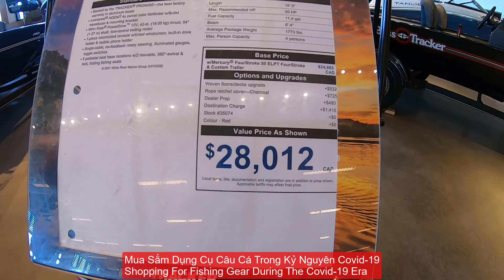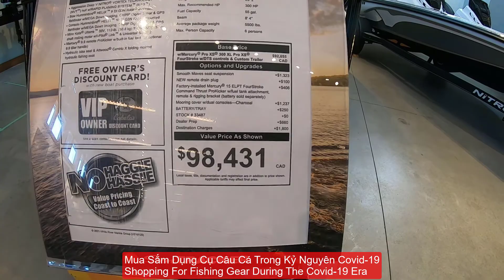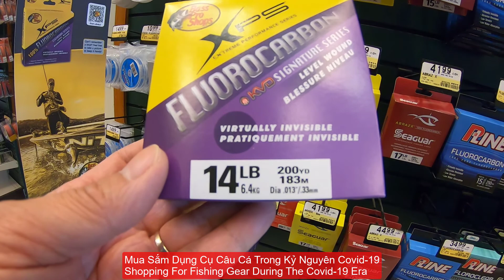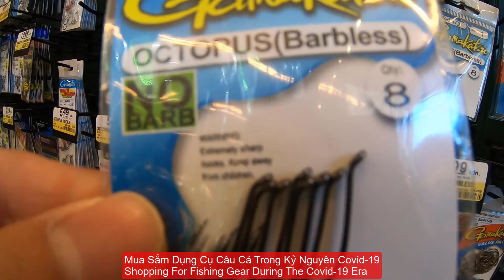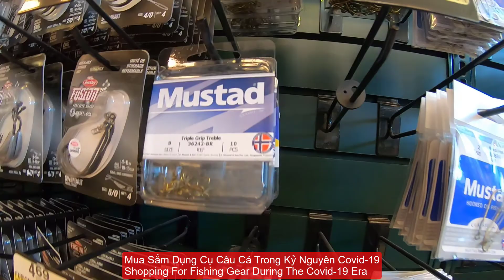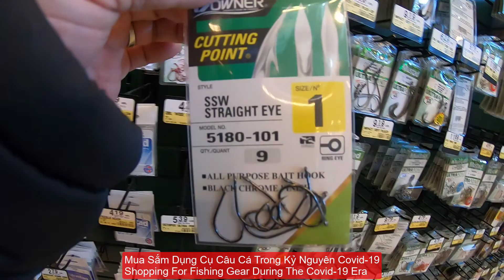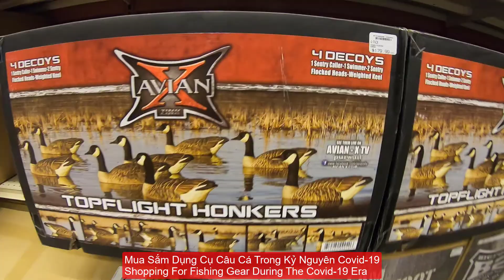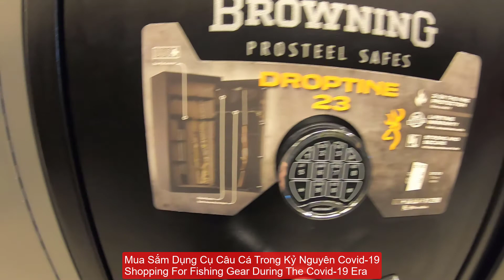Mua Sắm Dụng Cụ Câu Cá Trong Kỷ Nguyên Covid 19, Shopping For Fishing Gear During The Covid 19 Era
Hãy theo dõi chúng tôi ở
Thu Duong Canada Channel